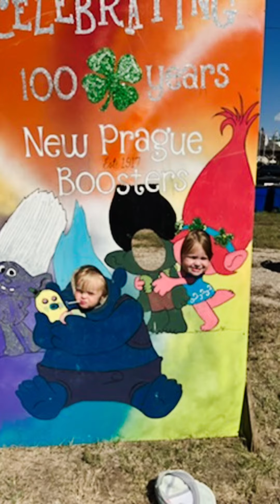Scott County Fair, 2022, with the granddaughters